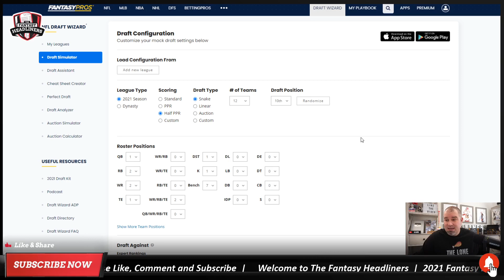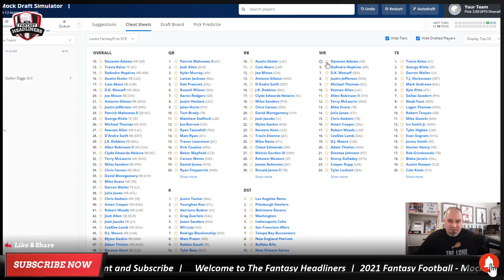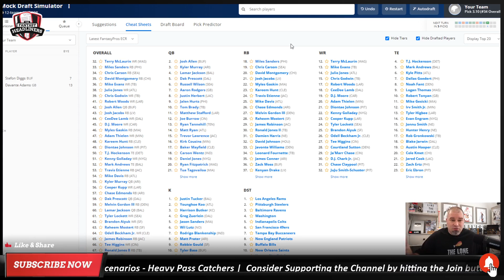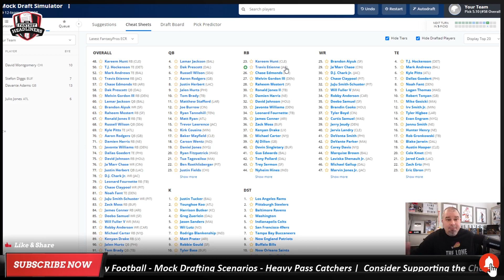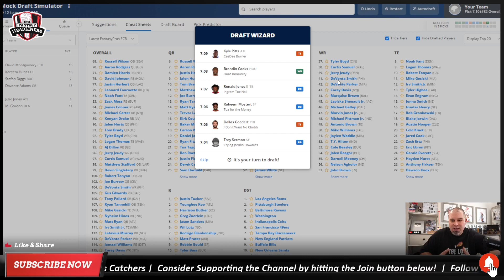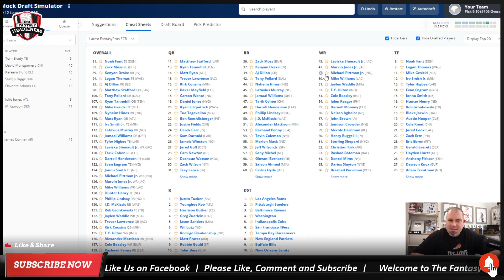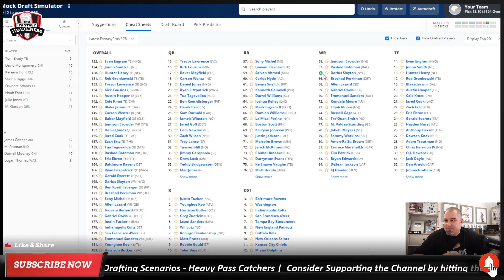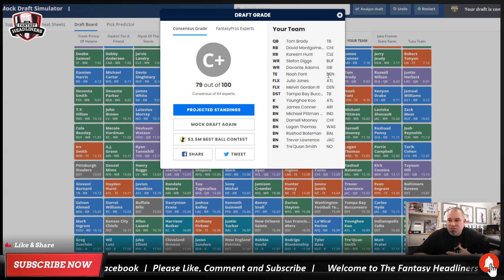Fantasy Football Mock Draft - Drafting WRs Early - 2021 Fantasy Football Advice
Fantasy Football Mock Draft season is here! Doing 2021 fantasy football mock drafts really help you prepare a fantasy football draft strategy. In this episode of The Fantasy Headliners Jake will be giving fantasy football advice and walking you through a 1/2 PPR Mock Draft while giving fantasy football advice and talking about fantasy football players to target and fantasy football players to avoid during your fantasy football drafts in 2021. Will you be doing mock drafts for fantasy football 2021? Who are some of the players you plan on targeting during your own fantasy football draft?